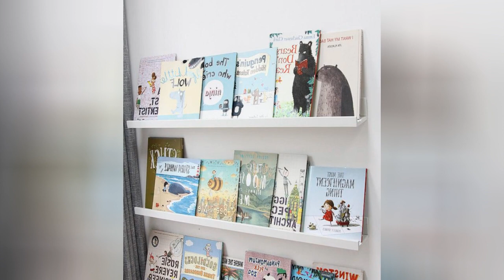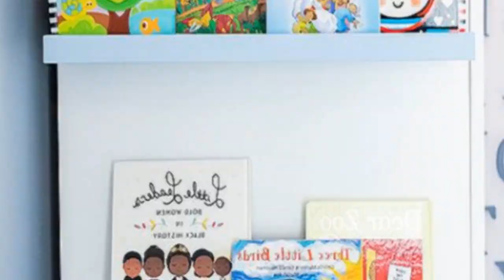75 Beautiful Baby And Kids' Design Ideas ⭐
Browse photos of modern baby and kids rooms. Discover a wide range of modern spaces for children and babies, including playroom and nursery inspiration.

0:00:00 - Intro
0:00:12 - Beautiful Baby And Kids' Design Ideas: Inspirations 1 to 25
0:02:54 - Beautiful Baby And Kids' Design Ideas: Inspirations 26 to 50
0:05:48 - Beautiful Baby And Kids' Design Ideas: Inspirations 51 to 75

Hey hello!